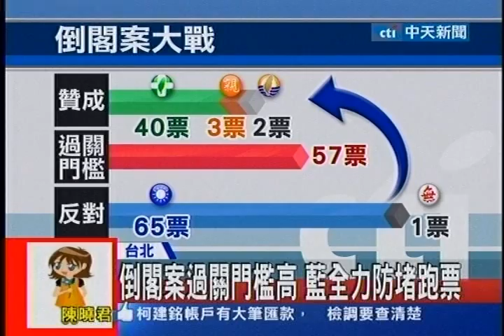台灣顧問團》上不了台自闢舞台 江揆反擊宛如施政報告20131014(1/4)